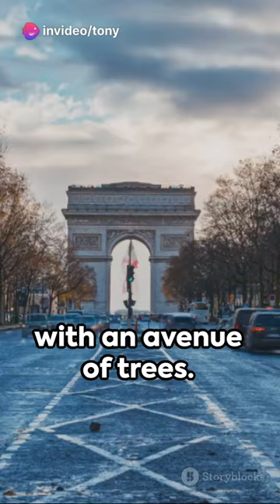Champs Elysees: The Heart of Paris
Discover fascinating lesser-known facts about the Champs Elysees, the iconic avenue in Paris, France. This is not just a symbol of the City of Light but also holds a history and intriguing mysteries. From its historical significance to the beauty of its architecture and significant events, join us in exploring Champs Elysees - The Heart of Paris.